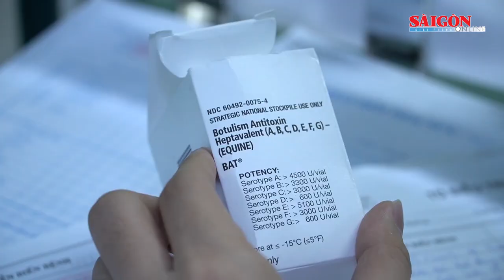Cứu 3 trẻ bị ngộ độc botulinum do ăn chả lụa bán dạo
Tại bệnh viện Nhi Đồng 2, sau khi hội chẩn lại lần cuối, rạng sáng ngày 16-5, cả 3 trẻ đã được dùng thuốc BAT để giải độc botulinum. Sau 1 giờ truyền thuốc giải độc, các bé đều ổn định không có biểu hiện bị phản vệ.